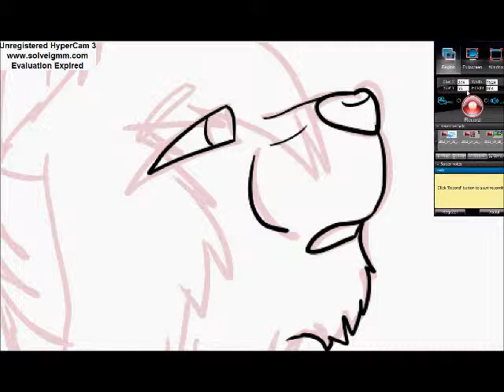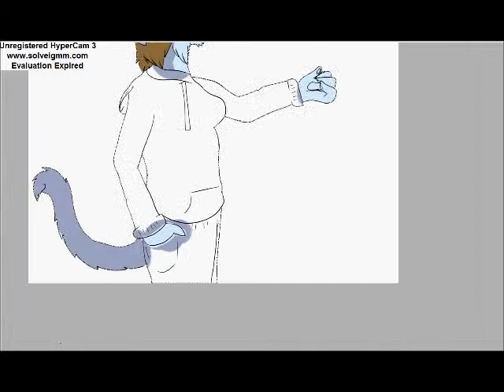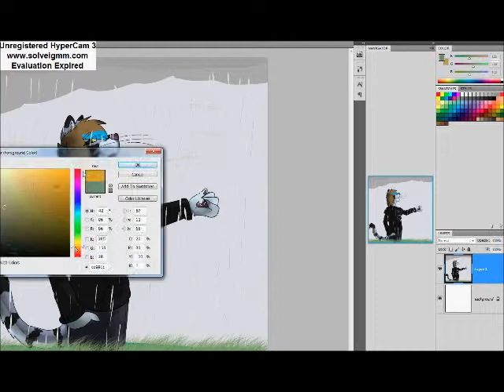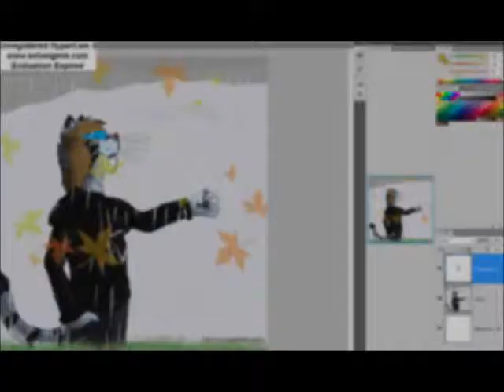Autumn Rain :speedpaint: (OLD!!)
here's a new speedpaint. Please ignopre the hypercam thing in the courner..